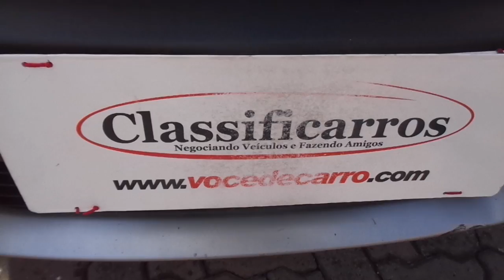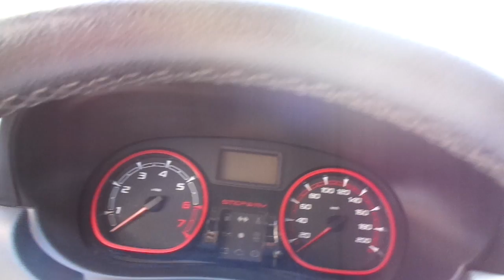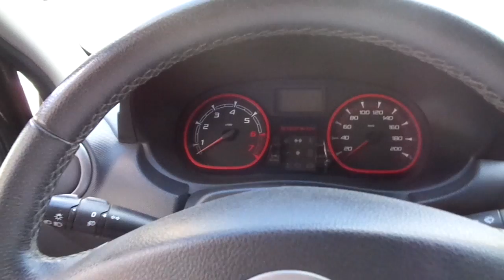Renault Sandero Stepway 1.6 16v (Flex) - 2012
IMPECÁVEL, COM MANUAL E CHAVE RESERVA. O SANDERO STEPWAY CONTA COM SUSPENSÃO ELEVADA, ACESSÓRIOS E ACABAMENTO EXCLUSIVOS, ALÉM DO MOTOR 1.6 FLEX DE 112cv. OPORTUNIDADE PARA VOCÊ QUE DESEJA UM CARRO COMPLETO, DE QUALIDADE E COM BOM ESPAÇO INTERNO. ** Aceitamos seu veículo na troca e financiamos com as menores taxas * Consulte o Atendimento Online através do nosso ou ligue: (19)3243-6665 ** Nossa Loja está localizada em Campinas - Rua Carolina Florence, 410 - Guanabara.